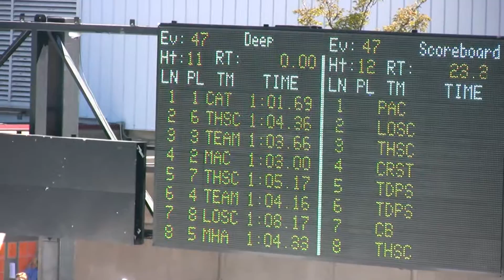SL OSI LC Champ 100 Fr prelim 072917